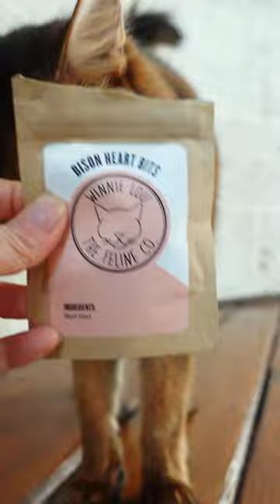Bison Heart = Healthy Cat Treats - Featuring Summer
Summer gets healthy cat treats 95% of the time. Here she is giving some bison heart bits a try. These, and other organ meats, make great treats for obligate carnivores like cats because they offer essential nutrients that you won’t find in muscle meat. Just make sure they are less than 10% of your cat’s diet.

Unlike people, cats think healthy treats are delicious, as you can see here. Summer loves these one ingredient bison heart treats, as she does all the other nutritious treats she gets, such as freeze dried chicken, duck, and liver. Consider this for your own cats instead of junk that is loaded with additives. It will keep your cat healthier in the long run.

Summer is a Somali cat who loves wearing outfits, meeting new people and going outside on her leash. She also works as a therapy cat, visiting patients at hospitals and other facilities (at least when we are not under Covid quarantine).